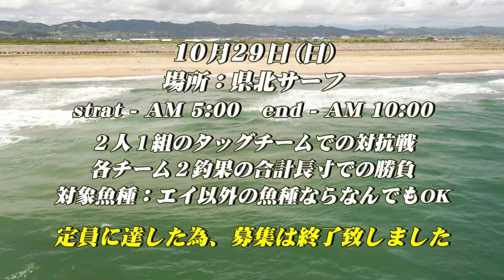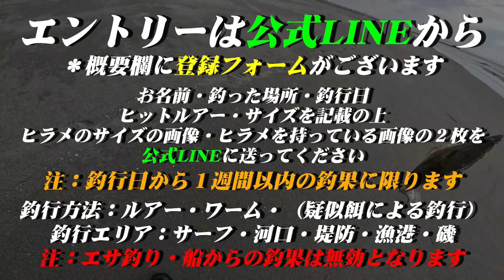台風で海は大荒れ！たまにはまったりとウナギ釣り！